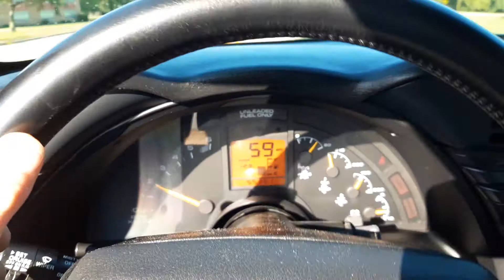1994 Corvette Targa drive